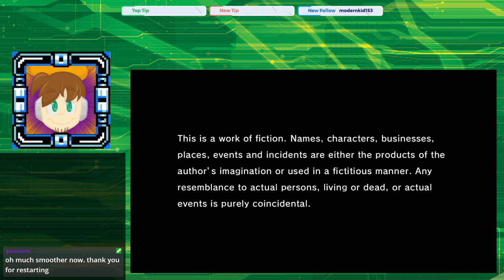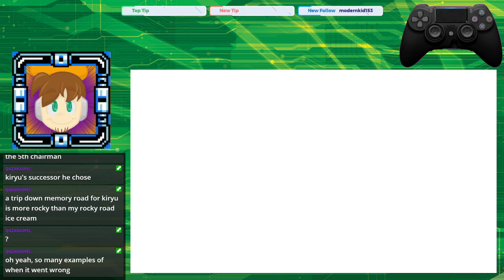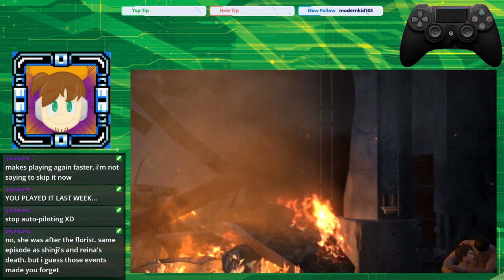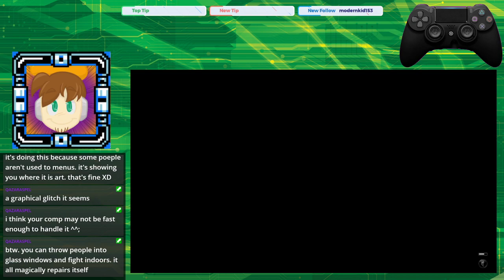Fourth Chairman, Come Back! - Twitch VOD Yakuza Kiwami 2 #1